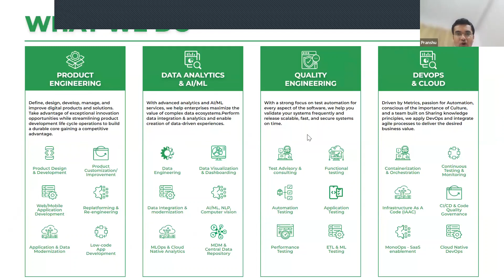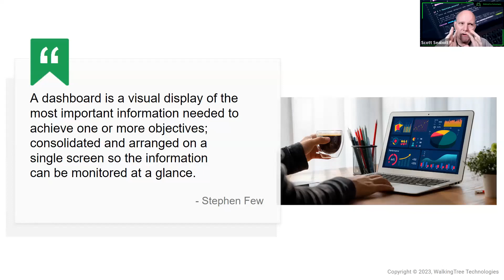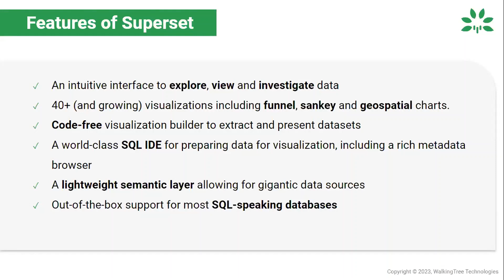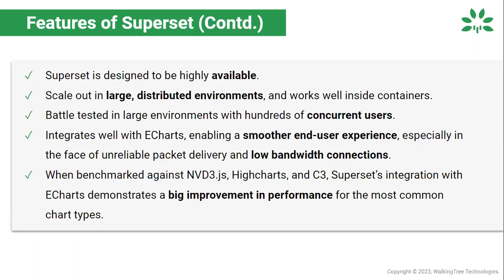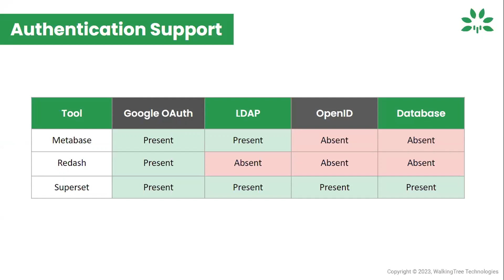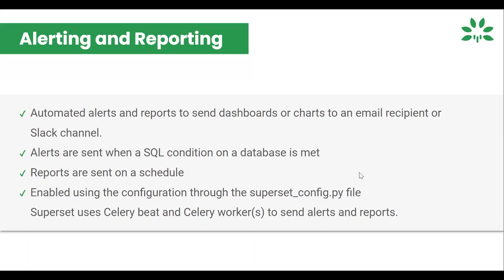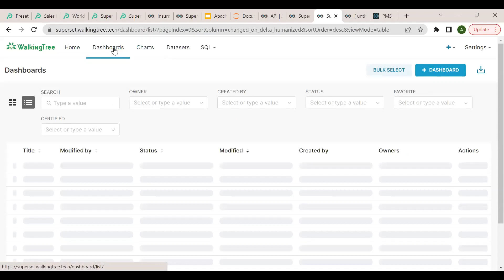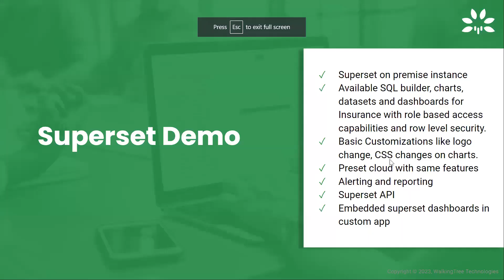Building enterprise grade dashboards with Apache Superset - WalkingTree Technologies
Key takeaways-

1. Brief introduction to Apache Superset

2. Key characteristics of the enterprise dashboard

3. Apache Superset vs other data visualization tools.

4. What Apache Superset provides off-the-shelf?

5. How do we help enterprises bridge the gap and achieve their needs?